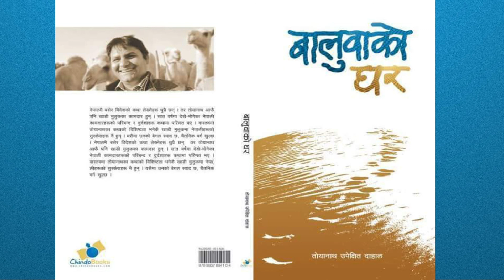What book says(episode-3)Baluwako Ghar-Toya Nath Dahal(बालुवाको घर-तोयानाथ दाहाल 'उपेक्षित' )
Story:
A short story is a piece of prose fiction that typically can be read in one sitting and focuses on a self-contained incident or series of linked incidents, with the intent of evoking a single effect or mood.
stories collection
A short story collection is a book of short stories and/or novellas by a single author. A short story collection is distinguished from an anthology of fiction, which would contain work by several authors. The stories in a collection may or may not share a tone, theme, setting, or characters with one another.
literature
Literature broadly is any collection of written work, but it is also used more narrowly for writings specifically considered to be an art form, especially prose fiction, drama, and poetry. In recent centuries, the definition has expanded to include oral literature, much of which has been transcribed.
Publication:
To publish is to make content available to the general public. While specific use of the term may vary among countries, it is usually applied to text, images, or other audio-visual content, including paper. The word publication means the act of publishing, and also any printed copies issued for public distribution.
Short Story:
The short story is a crafted form in its own right. Short stories make use of plot, resonance, and other dynamic components as in a novel, but typically to a lesser degree. While the short story is largely distinct from the novel or novella/short novel, authors generally draw from a common pool of literary techniques.
Determining what exactly separates a short story from longer fictional formats is problematic. A classic definition of a short story is that one should be able to read it in one sitting, a point most notably made in Edgar Allan Poe's essay "The Philosophy of Composition" (1846). According to William Faulkner, a short story is character driven and a writer's job is to "...trot along behind him with a paper and pencil trying to keep up long enough to put down what he says and does.”
Some authors have argued that a short story must have a strict form. Somerset Maugham thought that the short story "must have a definite design, which includes a point of departure, a climax and a point of test; in other words, it must have a plot". This view is however opposed by Anton Chekov who thought that a story should have neither a beginning nor an end. It should just be a "slice of life", presented suggestively.Sukumar
Azhikode defined a short story as "a brief prose narrative with an intense episodic or anecdotal effect".Short story writers may define their works as part of the artistic and personal expression of the form. They may also attempt to resist categorization by genre and fixed formation.
Short stories have deep roots and the power of short fiction has been recognized in modern society for hundreds of years.
As William Boyd, the award-winning British author and short story writer has said:[short stories] seem to answer something very deep in our nature as if, for the duration of its telling, something special has been created, some essence of our experience extrapolated, some temporary sense has been made of our common, turbulent journey towards the grave and oblivion.Longer stories that cannot be called novels are sometimes considered "novellas" or novelettes and, like short stories, may be collected into the more marketable form of "collections", often containing previously unpublished stories. Sometimes, authors who do not have the time or money to write a novella or novel decide to write short stories instead, working out a deal with a popular website or magazine to publish them for profit.
The precursors of short story were legends, mythic tales, folk tales, fairy tales, fables and anecdotes which were present in various ancient communities across the world. These short pieces existed mostly in oral form and they were transmitted from one generation to another in oral form. A large number of such tales are found in ancient literature, from the Indian epics the Ramayana and the Mahabharata to the Homeric epics the Iliad and the Odyssey. The 1001 Arabian Nights, compiled for the first time probably in the eighth century, is also a storehouse of Middle Eastern folk tales and fairy tales. Emerging in the 17th century from oral storytelling traditions and above-mentioned written works of the ancient times (which themselves are based on oral traditions), the short story has grown to encompass a body of work so diverse as to defy easy characterization.

With the rise of the realistic novel, the short story evolved in a parallel tradition, with some of its first distinctive examples in the tales of E.T.A. Hoffmann. The character of the form developed particularly with authors known for their short fiction, either by choice (they wrote nothing else) or by critical regard, which acknowledged the focus and craft required in the short form.
desert Video by Simon Stolzenbach from Pexels